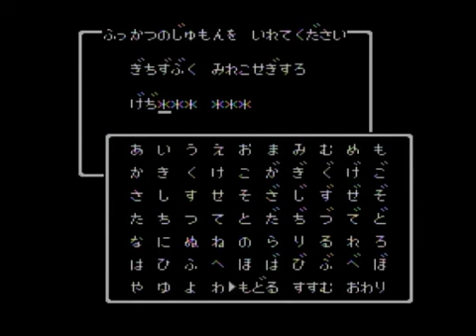【FC版DQ1】祝30周年！初見でロト三部作制覇！【実況】part6